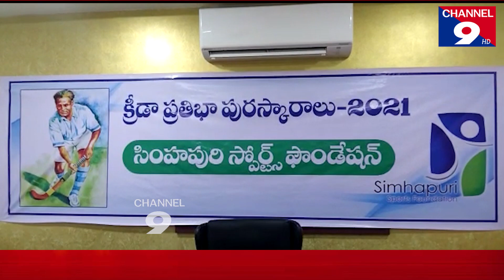క్రీడాకారులకు పురస్కారాలు - ముక్కాల ద్వారకానాథ్